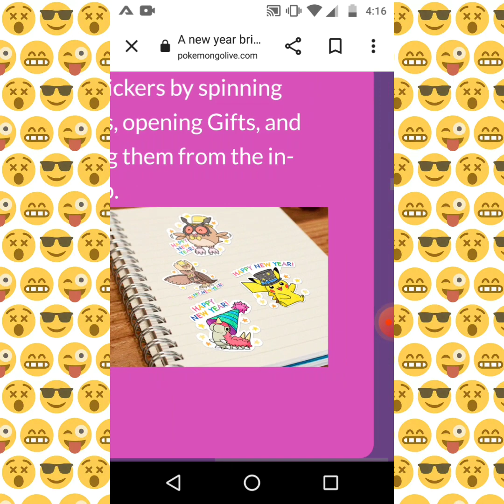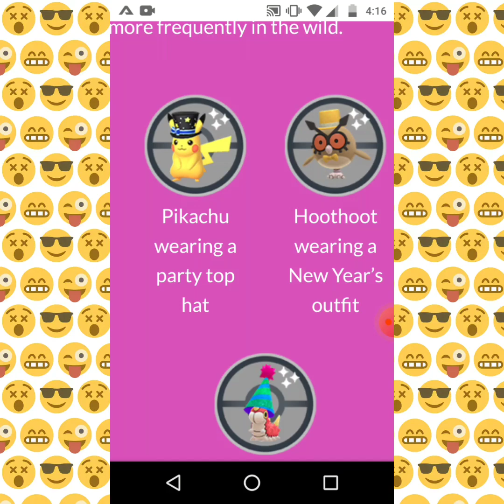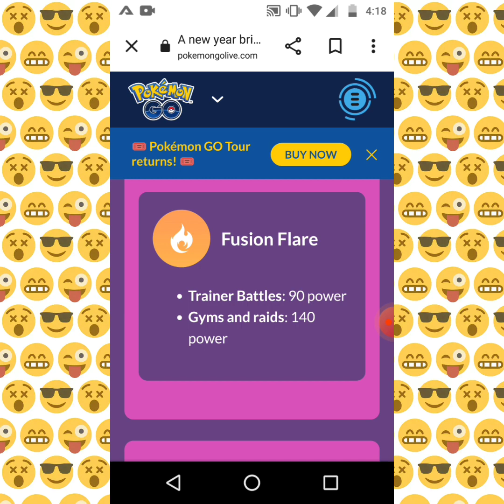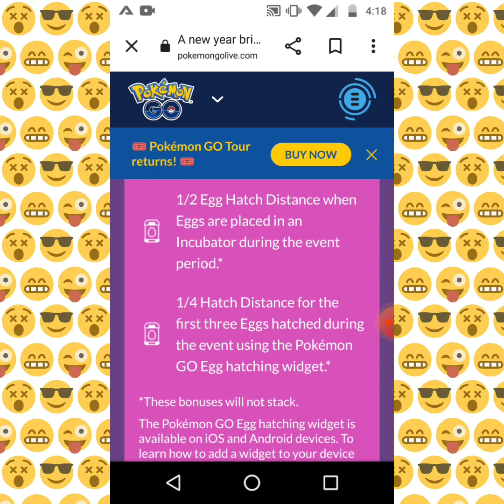2023 new year update tamil